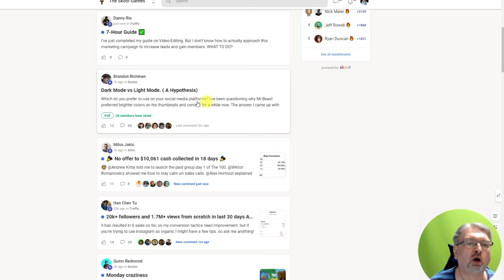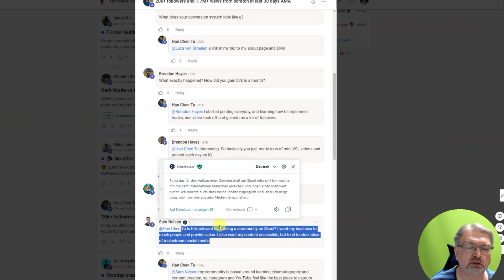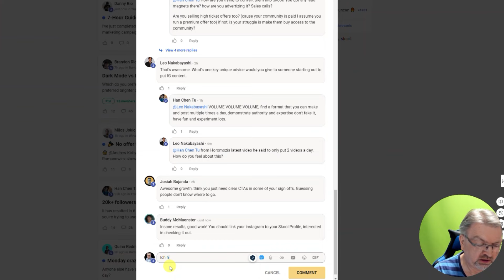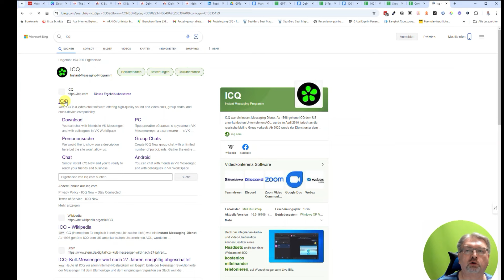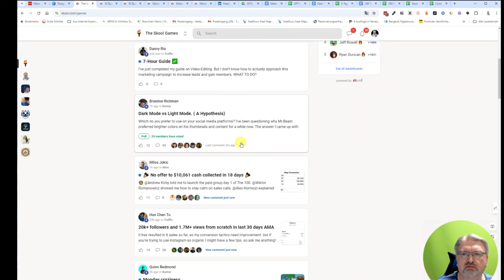Mit der Deepl Erweiterung ALLES übersetzen (krass)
Dieser Clip erklärt, wie man die DeepL Erweiterung für Google Chrome verwendet, um Texte live zu übersetzen.

Highlights
- 🌐 Die DeepL Erweiterung für Google Chrome ermöglicht Live-Übersetzungen von Texten auf jeder Webseite.
- 💻 Die Erweiterung kann direkt aus dem Chrome Webstore heruntergeladen werden und funktioniert mit über 30 Sprachen.
- 💬 Der Clip demonstriert die einfache Anwendung der Erweiterung, indem er Text auf einer englischsprachigen Webseite übersetzt.
- 🚀 Der Clip betont, dass DeepL gegenüber dem Google Translator bessere Übersetzungsergebnisse liefert.
- 👍  Der Clip empfiehlt die DeepL Erweiterung allen, die Texte in verschiedenen Sprachen lesen oder verstehen möchten.